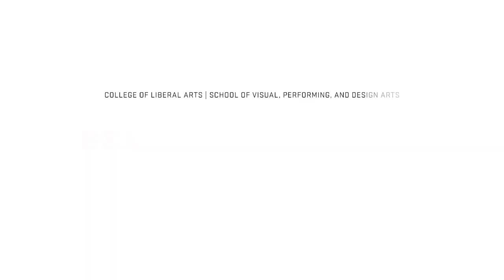Oregon State University Music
Our amazing campus sits in the mid-Willamette valley, nestled between the Cascade mountain range and the dramatic Pacific Northwest coastline.

At Oregon State University, you will find a talented and creative community that challenges students to become successful musicians and professional educators.

With experts in music education, performance, technology and research, we educate, enlighten, engage and entertain.

You can join a variety of ensembles and perform in Oregon State University's new home for the arts, PRAx.

Our graduates are teaching, performing, and creating around the world!